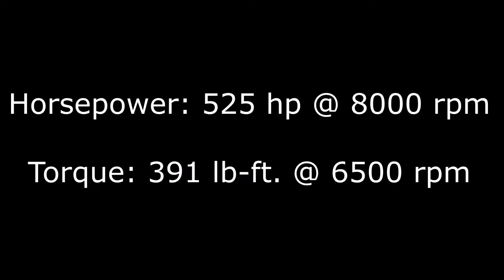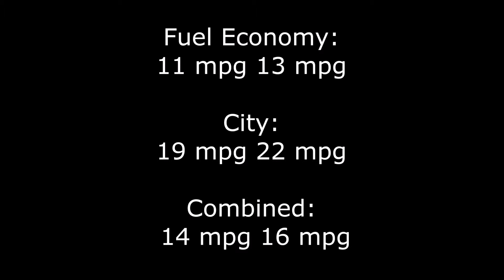Bentley Mulsanne Rival for US$38,000 at mansory.tv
The Bentley Mulsanne Rival with a 2014 Audi V10 engine and F1 paddle shift transmission assembled onto a tube chassis for US$38,000